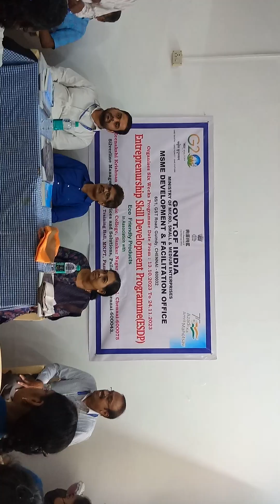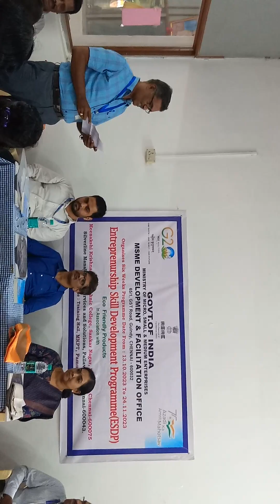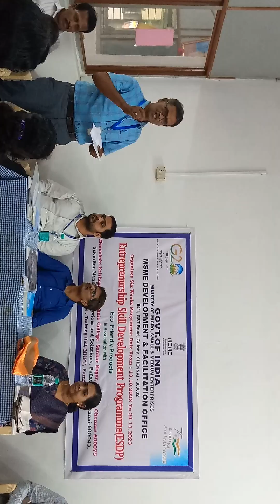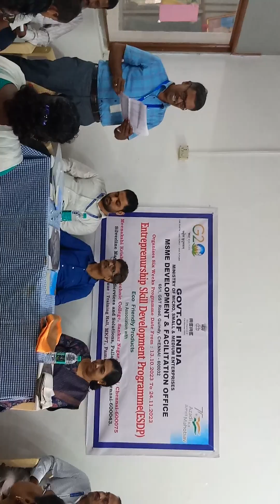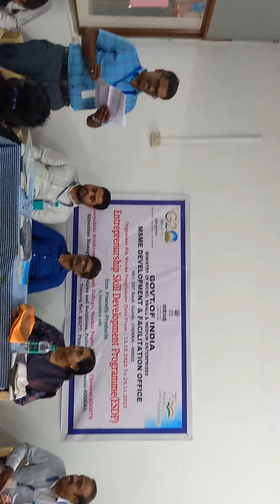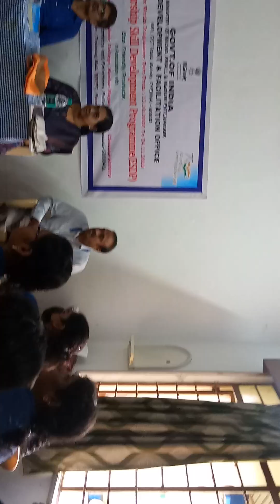MSME DFO Chennai organises ESDP on 13.10.2023@MKPT Pammal